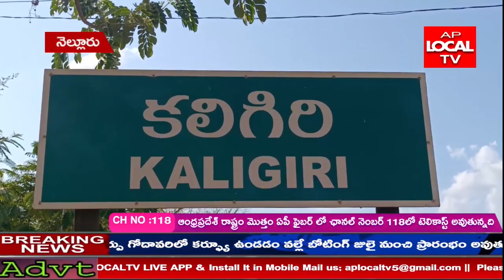నెల్లూరు జిల్లా కలిగిరి లోని పొగాకు వేలం కేంద్రం వద్ద పొగాకు గిట్టుబాటు ధర లేదని రైతులు నిరసన